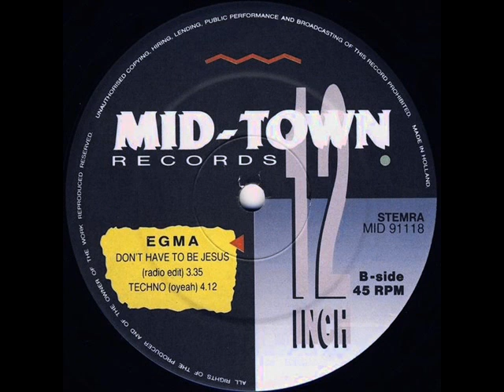Egma Techno Ojeah